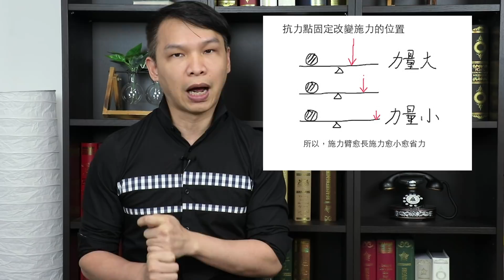增知卓見，精明投資外地樓 (中文字幕)【Hea富優閒投資 | By 郭釗】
槓桿利與弊；買外地樓時，full pay, 借貸及香港TU要考慮；有監管帳戶與爛尾樓多少有何干？買KL樓花小貼士；對越南、台灣樓市看法等等，今集 Hea富優閒投資，郭釗Steven會透過解答同學問題，為大家講解，若有問題關於投資海外房地產 ，歡迎留言，Steven和我們會為大家努力解答，喜歡我們的內容，請給我們一點鼓勵及支持！

1) 郭釗 - Hea富外地樓試堂 *所有收益將全數捐贈《宣明會》